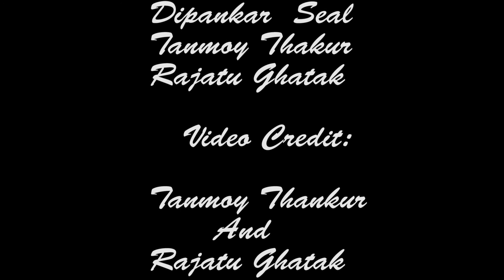Lamahatta Ride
Lamahatta has been developed as an eco-tourism place in late 2012. It has a vast stretching  forest of Dhupis and Pines. The magnificent  views of the peak and rivers around. Lama in Lamahatta stands for Buddhist monk and Hatta for hut- a monk's hermitage. Lamahatta is an altitude of 6800Ft. It's a calm and peaceful place with Pine trees majestically with the looming Mount Kanchenjunga in the fore front. The Buddhist Flags  flatter at the slight breeze. Major attraction in Lamahatta are the park and well manicured garden within the village. A trekking route has also been built that will lead tourists through the pine trees maze to two beautiful pond locally called "Jore Pokhari".

One fine morning we four of us decided to take a ride to this beautiful place to capture some beautiful moments. We started our ride at around 8 a.m from Siliguri and we reached at round 11 a.m. It tooks us time to reach our destination Lamahatta, as every turn we took on hill leave us spellbound . Its an awesome place for a day trip.